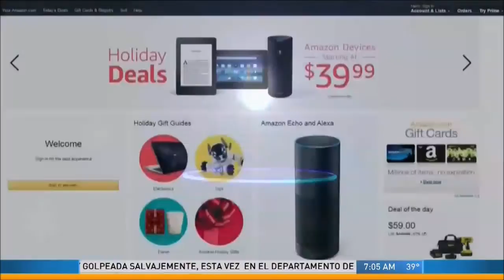AMAZON ECHO SE INVOLUCRA EN ASESINATO INVESTIGADO POR POLICÍA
El caso de asesinato de Amazon Echo  aumenta la pregunta de que realmente significa siempre encendido
Amazon Echo junto al asistente virtual Alexa están siempre a la escucha para recibir cualquier de petición de sus dueños, por eso no es de extrañar que estos dispositivos contengan toda clase de información sobre los usuarios.